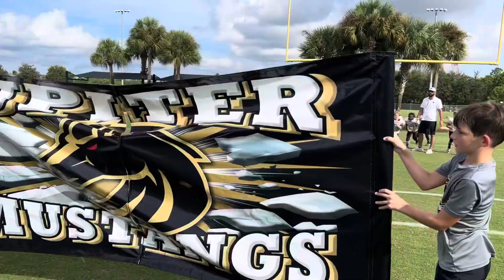Jupiter Mustangs 8U Gold vs Ft Pierce Red [Pop Warner] Youth Football September 10, 2022